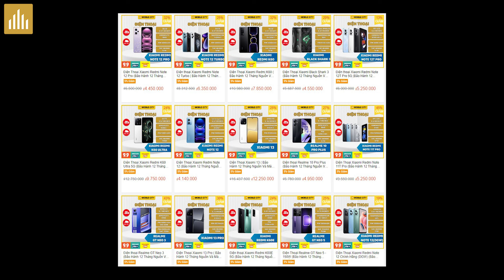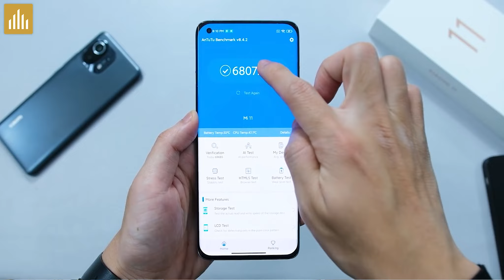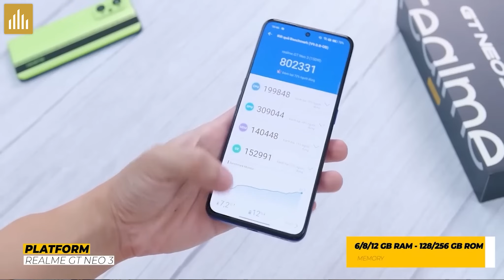Xiaomi 5,x Triệu có màn 2K, khung KL, 108MP nhưng lưu ý 2 điểm sau! Redmi K60 vs Realme GT neo 3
0:00 Mở đầu
0:22 Quảng cáo chút
0:53 Xiaomi 11 còn đáng mua?
2:18 Redmi K60 vs Realme GT neo 3
3:33 Redmi K40 chiến game 3 năm?